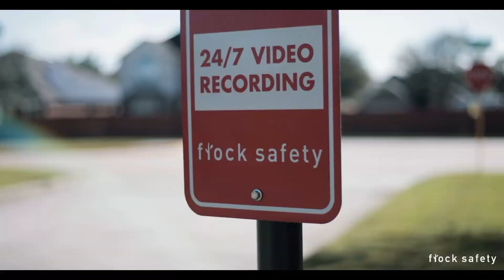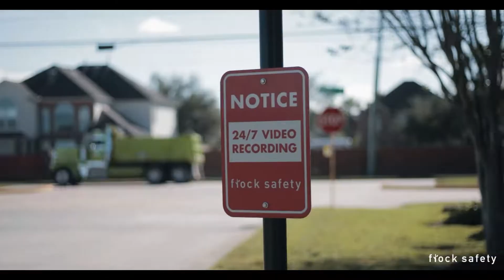Protect your community with Flock Safety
Is your HOA using Flock Safety technology to protect your family and community? Take a proactive step to reducing crime in your area. Ask your HOA today for Flock Safety!